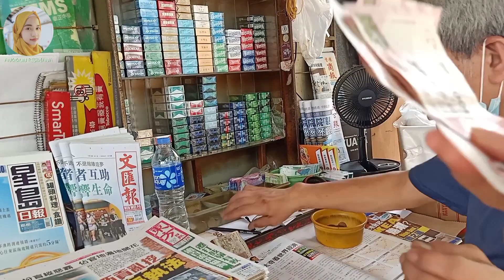SARAPAN BARENG TUAN BOS‼️JATAH MINGGUAN DARI MAJIKAN,,MAKAN BARENG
Editing : Kinemaster